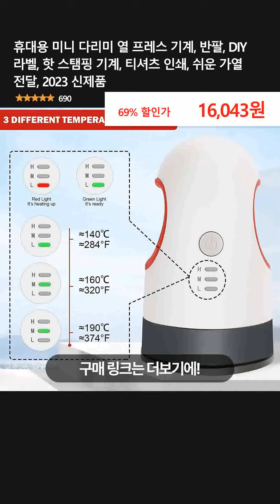휴대용 미니 다리미 열 프레스 기계, 반팔, DIY 라벨, 핫 스탬핑 기계, 티셔츠 인쇄, 쉬운 가열 전달, 2023 신제품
👉 구매링크